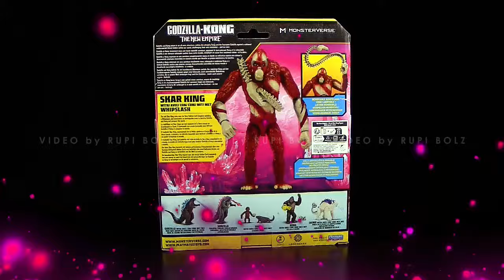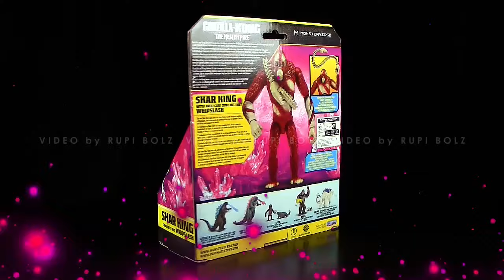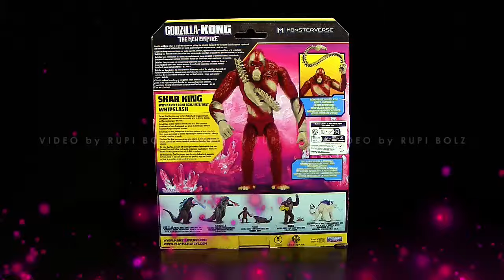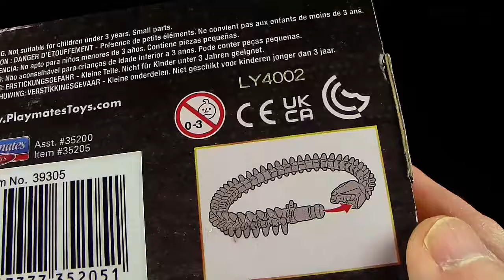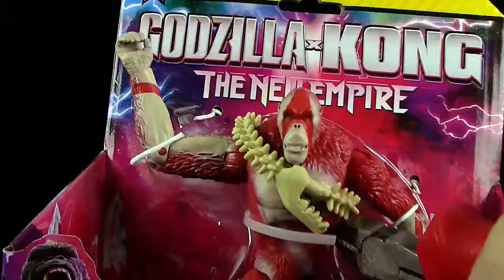Godzilla x Kong ™ The New Empire ™ Skar King mit Whipslash - Playmates Toys ® Monsterverse